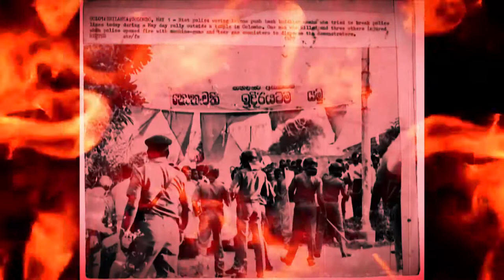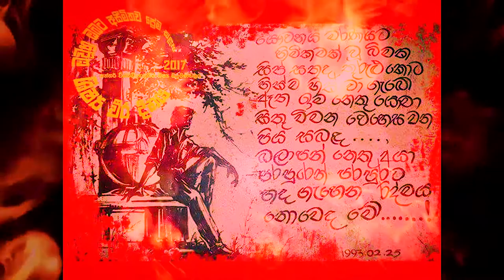Sisu Wiru Geethaya | Aragalaya 2020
Singing - Suhara Amarasinghe, Romalya Thenuwara, Himal Siriwardene, Rosalie Ratnayake, Uchintha Gamage, Sithuruwan Ravindu, Sonali Senevirathna, Rasindu Elvitigala

Audio Mixing - Rasindu Elvitigala

Video Editing - Nadun Gallage

'අරගලය 2020 සිසු විරු සැමරුම හා ශිෂ්‍ය සටන් මතකාවර්ජනය' පසුගිය නොවෙම්බර් 29 වන ඉරිදා ප.ව. 4 සිට පැය දෙකහමාරකට අධික කාලයක් සාර්ථක ලෙස zoom සහ facebook මාර්ගයෙන් පැවැත්වීමට හැකි විය.

රටේ පවත්නා තත්වය හමුවේ මෙවර අරගලය සිසු විරු සැමරුම ඩිජිටල් ක්‍රමය ඔස්සේ පමනක් පැවැත්වීමට සීමා වුවද, සහභාගි වූවන්ගේ ප්‍රශංසාවට ලක්වන මට්ටමේ සාර්ථකත්වයකින් යුතුව පැවැත්වීමට හැකි වීම පිළිබඳ අපි ඉමහත් සතුටට පත් වන්නෙමු. විශ්වවිද්‍යාල පද්ධතිය හා වෛද්‍ය අධ්‍යාපන ක්ෂේත්‍රය තුල තුල පවත්නා ගැටලු වලට ඔබගේ විසදුම්, යෝජනා හා අදහස් මෙන්ම නිදහස් අධ්‍යාපනය හා එහි වැදගත් කම සම්බන්ධව ඔබගේ අදහස් හා යෝජනා ලබා ගැනීමට හැකි වීම අප ඉමහත් භාග්‍යයක් කොට සලකමු.

ශිෂ්‍යයන් වශයෙන් තම පෞද්ගලික, වෘත්තීය හා සාමාජයීය ජීවිතය තුල වටිනාකම් හා යහපත් ගුණාංග තුලින් සාර්ථකත්වය ලඟා කරගැනීමට "අරගලය" උපකාරී වනු ඇතැයි අපි බලාපොරොත්තු වන්නෙමු.

වෛද්‍ය පීඨ ශිෂ්‍ය සංගමය
වෛද්‍ය ශිෂ්‍ය සුභසාධක සංගමය

'Aragalaya - 2020 - the commemoration of student heroes and reminiscence of previous student struggles' was concluded successfully on 29th November Sunday and was aired via Zoom and Facebook platforms throughout the event span of two and a half hours.

Even though the proceedings were limited to a digital platform due to the ongoing pandemic situation in the country, it culminated successfully earning high praise from the spectators. We consider ourselves honoured for being able to learn from the views and ideas that were presented by experts in the various fields in the form of vivid presentations. Furthermore, we would like to express our heartfelt gratitude for the valuable messages that were given to the audience and for the immense direction, advice and support extended in making this event a reality.

We hope to continuously portray the ideologies of 'Aragalaya' to students in order to enrich their lives both personal and professional, with the values and qualities inculcated by such professionals.

Medical Faculty Students' Union
Medical Students' Welfare Society